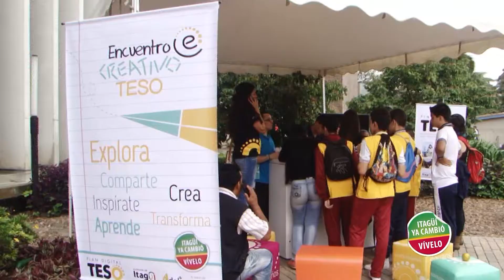Itagüí - Plan digital Teso Encuentro Creativo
Gracias al convenio de la alcaldía de Itagüí con la universidad Eafit miles de niños Itagüiseños se han acercado a las tecnologías de la información mejorando así la calidad en las instituciones educativas del municipio.

La alcaldía de Itagüí a través del plan digital teso realizó el primer encuentro creativo de estudiantes.

El evento reunió a los principales lideres más destacados en las estrategias de alfabetización en competencias mediáticas, teso media, narrativas, trans media y citalac que actualmente se desarrollan en las 24 instituciones educativas oficiales del municipio, la actividad reunió a más de 200 estudiantes en la universidad Eafit socio de este proyecto y escenario ideal para realizar diversos talleres orientados al desarrollo de habilidades para la producción mediática y comunicativa a través de medios y plataformas, tales como diseño de juegos y juguetes integración de medios, animación a través de stop motion, elaboración de infográficos y narración de historias en medios digitales.

El plan digital Teso promueve el uso de los medios de comunicación masivos y las tic para generar nuevas narrativas educativas, generando espacios que permiten que los niños y jóvenes aprovechen su tiempo libre y de inicio a su proceso como investigadores.

Todo esto es muestra una ves más de que en Itagüí se vive mejor.